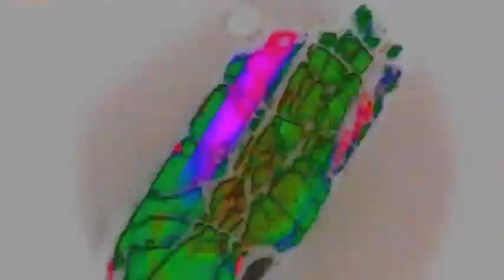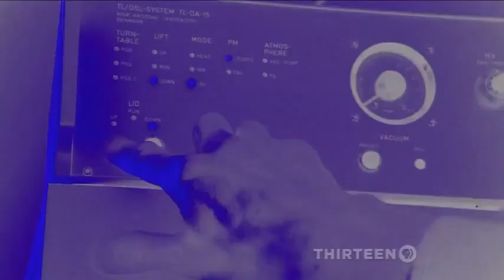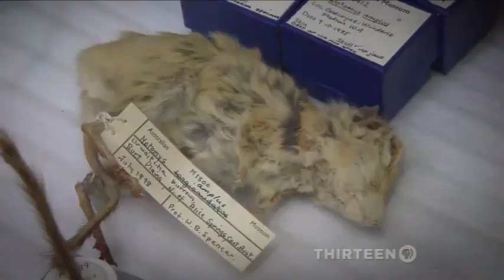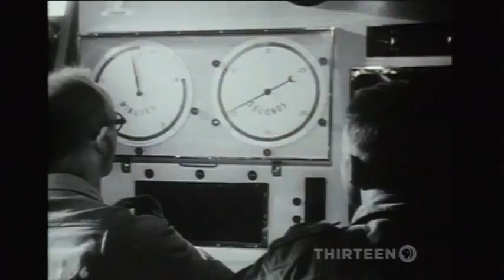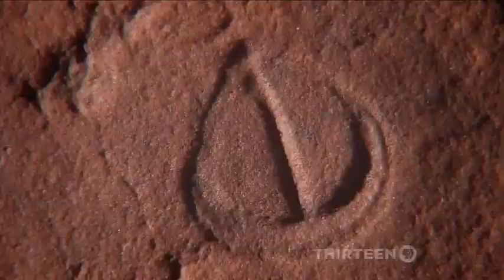Australia the First four Billion years - Strange creatures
Australia: First 4 Billion Years

                                          4 Strange Creatures

In the wake of the catastrophic asteroid impact believed to have wiped out the dinosaurs, Australia was set adrift on a lonely voyage across southern seas. With host Richard Smith, NOVA travels the walkabout continent to uncover how it became the strange land it is today. In this final episode, "Strange Creatures," NOVA traces the last 65 million years, revealing the events that shaped the Australia we know today. Prehistoric jungles retreated, replaced by eucalypt forests, grasslands, and deserts. When humans first arrived, giant marsupials dominated the land and the Great Barrier Reef was yet to form. This is a tale of calamity and conquest; how a conspiracy of climate, biology, and geology shaped the Earth we now call home.

WRITTEN, PRODUCED AND DIRECTED BY    Richard Smith

An Essential Media and Entertainment Film Production for NOVA/WGBH in association with Eden. Developed and produced in association with the Australian Broadcasting Corporation. Co-financed by Screen Queensland, Principal Investor Screen Australia.